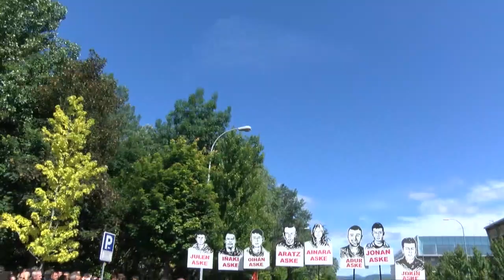Altsasukoak aske uzteko eskatzeko manifestazioa